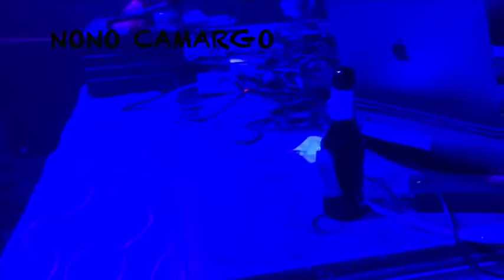GEOMETRIC MUSIC @ GRAMOLA (21/ABR/2018)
Primer evento música electrónica realizado en Sala Gramola, Algeciras.

LINE UP: Andy Spinelli aka South Hand - Chris Vargas - Israel Dluxe - Jördi Ariza -Nono Camargo - Astro Coco - Señor Extraño

Canción del video:
STEREOTYPE (ORIGINAL MIX) BY ANDREA OLIVA
Disponible en Beatport: